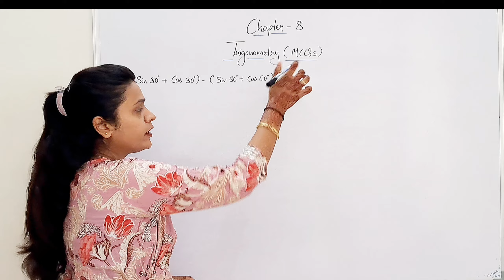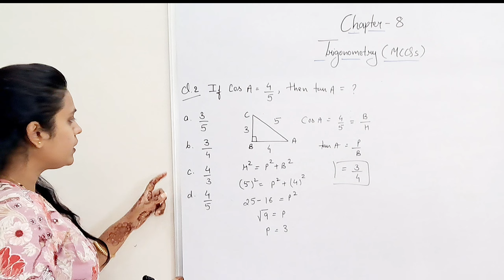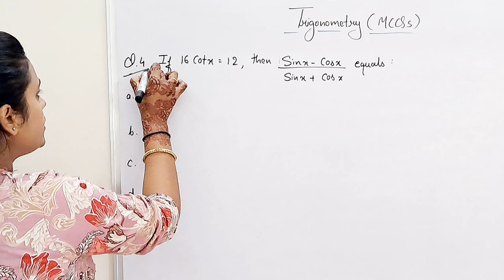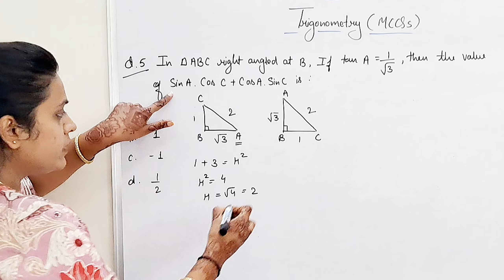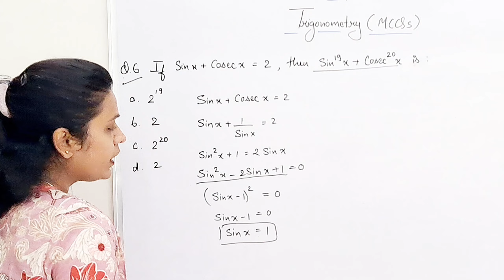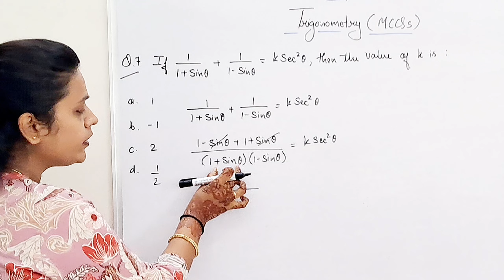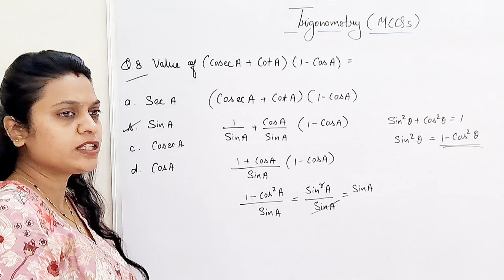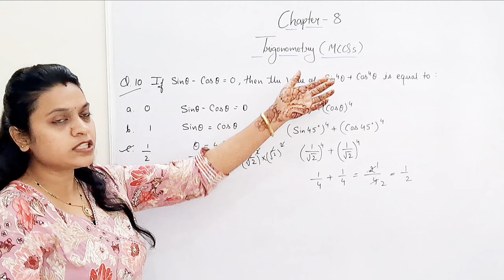Most Important MCQs | Trigonometry | Chapter 8 | Class10th | CBSE | Maths | NCERT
Class10th Maths
Most Important MCQs
Chapter 8
Trigonometry